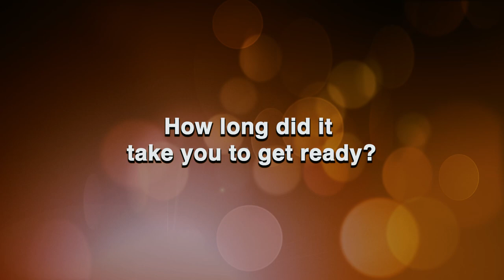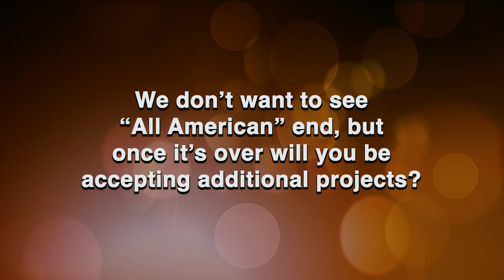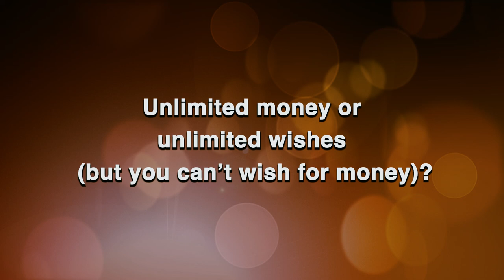How Look It Took Michael Evans Behling To Get Ready For Film Premiere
Young Hollywood catches up with our good buddy Michael Evans Behling at the premiere of his gritty short film project "The Flower That Never Wilts", where he plays a character that is a far cry from Jordan Baker in the hit CW series "All American"! He tells us how long it took him to get ready, teases what's in the pipeline for him, and plays a game of "This or That"!